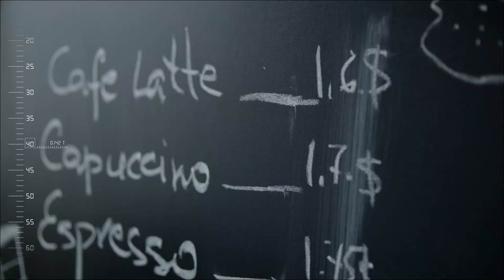McKinsey Analytics: What can deep learning do for your business?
Organizations have been sitting on mountains of valuable data with no efficient way to unlock its potential. A powerful type of machine learning, called deep learning, can now unleash the power of data to drive competitive advantage. How can deep learning help your organization today?

For more information on how deep learning turns data into results, please visit McKinsey Analytics on McKinsey.com.